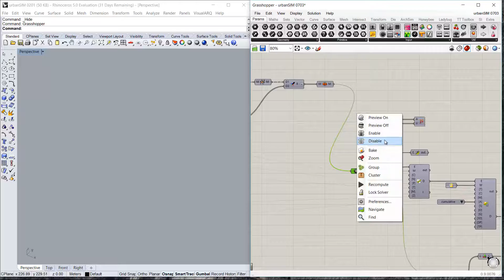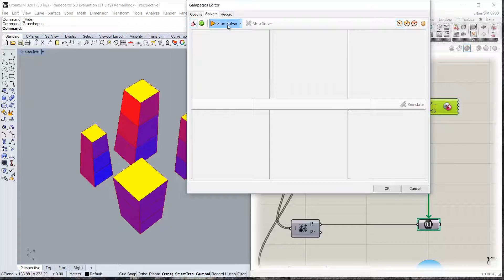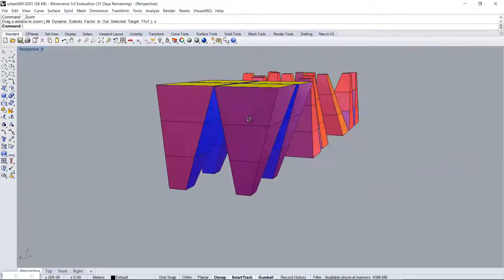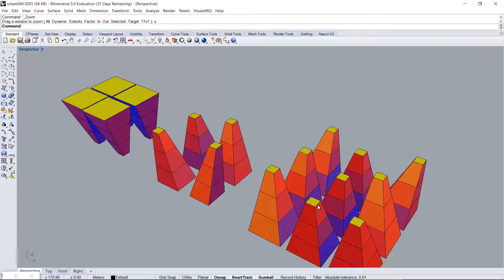Design Optimization Using Genetic Algorithms in Grasshopper #02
An experiment in using genetic algorithms in urban design.